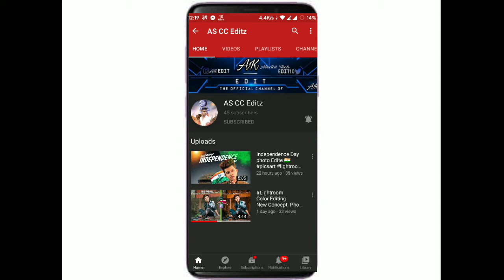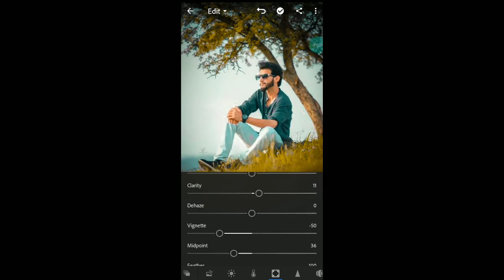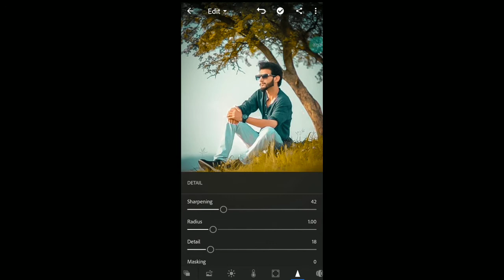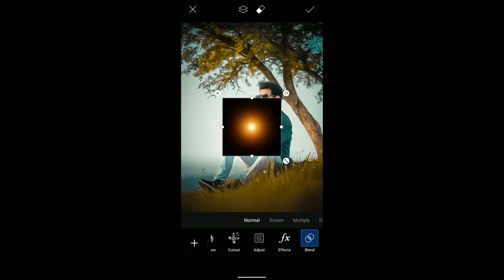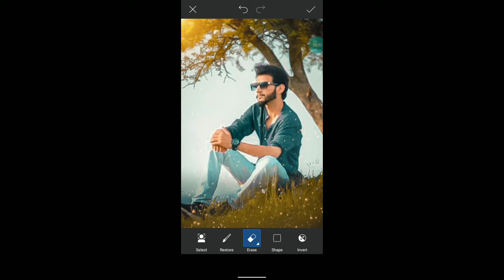Yellow Tone Color Editing Greading On Lightroom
Yellow Tone Color Editing On Lightroom

lights png link

Picsart editing , Lightroom photo editing ,
Independence day photo edite, Independence day photo edite,Independence day photo edite,

Check out our Usage Policy on how to use NCS music in your videos nocopyrightsounds copyrightfree Music in this video Learn more Song Razor Artist More Plastic Licensed to YouTube by AEI (on behalf of NCS); Featherstone Music (publishing), and 1 music rights societies